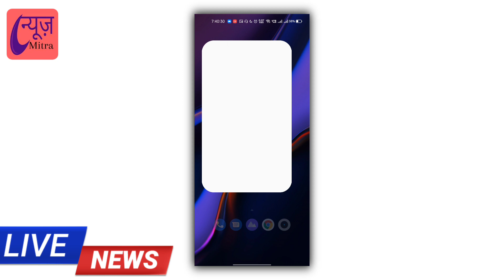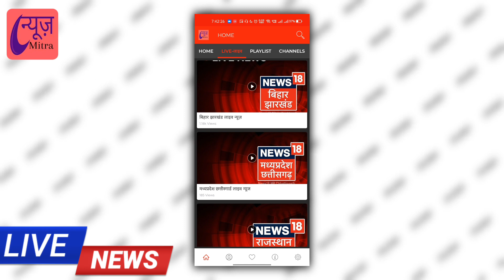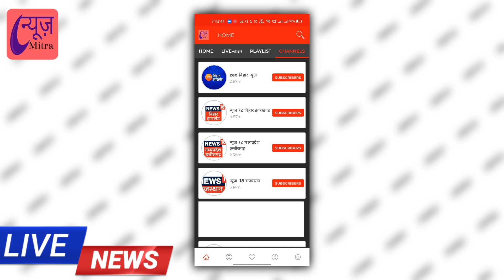🔴Best Live News App || Hindi News || Best News App for android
Hindi News
live news
live news android app
live news app
News app
Best news app
Best hindi news app
news android app
English news
International news
news app for android
best news app for students
best live news app for android
Live news app
best live news app
Best English news app
Vivo update
Vivo new update
News
Live
App
vivo android 11 Update
live news app aaj tak
live news app for android
Aaj tak
india today
ABP news
India tv
Dd news
Ndtv